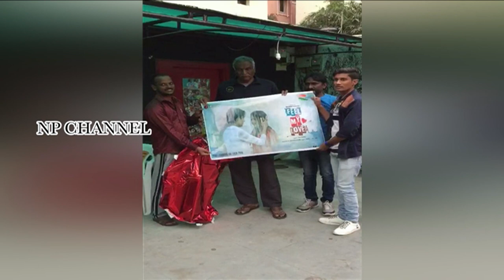Feel My Love movie Poster Lance By Tammareddy Bharadwaja | Np Channel